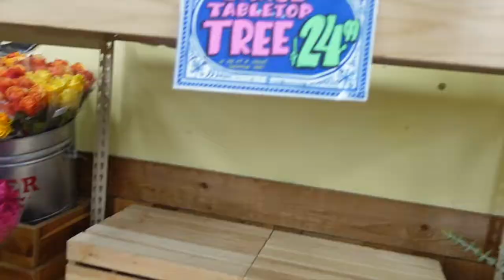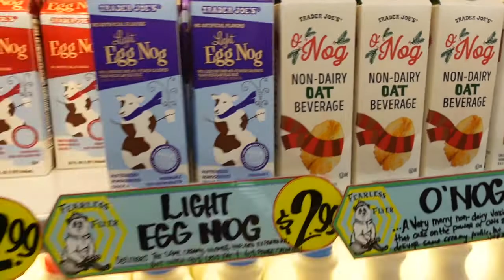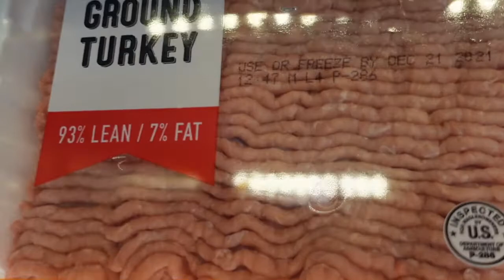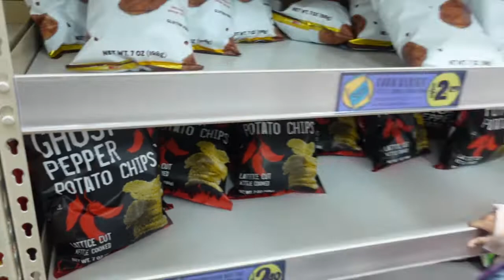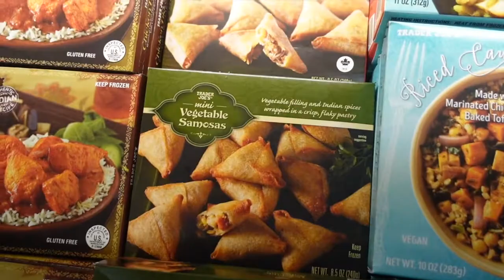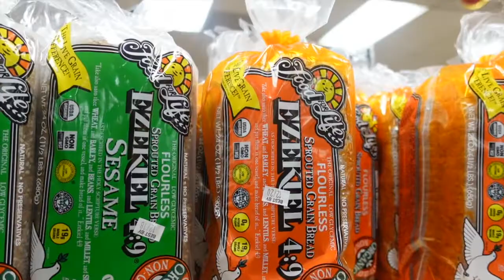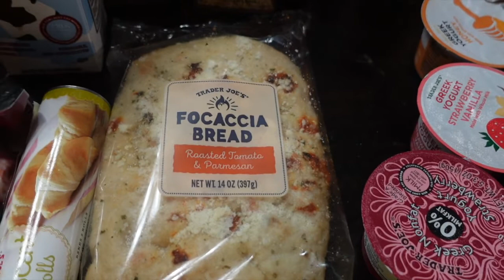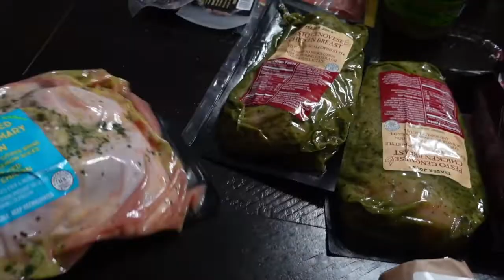COME GROCERY SHOPPING WITH THE CREW | VLOGMAS DAY 16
Hey Crew! This is going to be an epic video today! Today we are going to be going grocery shopping. We love going to Trader Joe's but we just don't get over there a lot and we have to start trying more of those "Trader Joe's" favorites. Come along and grocery shop with us. This is going to be lit. Watch to see what we do next!